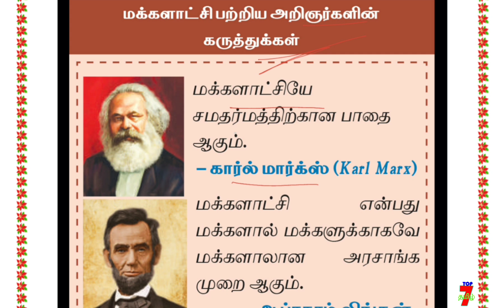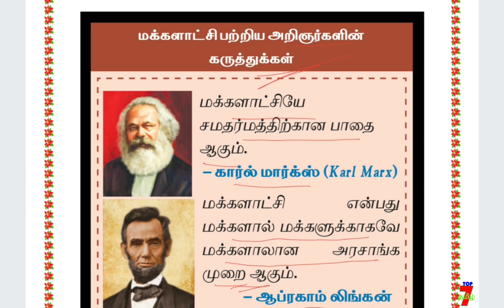🔥 தினம் ஒரு BOX படி தினம் ஒரு MARK எடு / PART-9🍵🩸📝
6th to 12th std TAMIL line by line question (இயல் வாரியாக கொடுக்கப்பட்டுள்ளது... உங்களுக்கு எந்த இயல் படிக்கணுமோ அத படிங்க friends. )

6th to 12th std TAMIL TEST QUESTION (இயல் வாரியாக நடத்தப்பட்ட தமிழ் தேர்வுகள் கீழே கொடுக்கப்பட்டுள்ளது)

6th to 12th std TAMIL (Single video-ஒரே தொகுப்பாக)